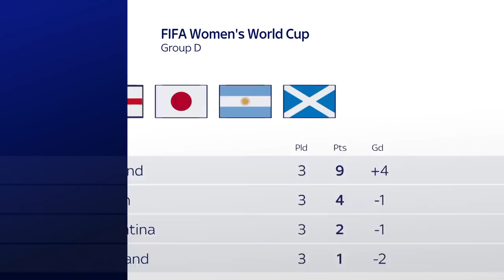Can England reach the quarter finals of the World Cup? | France 2019 Round Up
Laura Woods is joined by England and Lyon midfielder Izzy Christiansen to review the final group stage games of the 2019 Women's World Cup, and look ahead to England's last 16 tie with Cameroon.